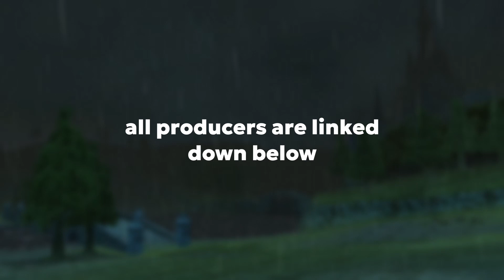cloudy kingdom - a legend of zelda lofi mix to sleep/study/relax to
The Legend of Zelda is no stranger to gloomy sequels. So we made one of our own! This mix is based on the darker and more downbeat tracks from the franchise.

Will you be voting for Tears of The Kingdom at The Game Awards this year?

▸timestamps
00:00:00 - Enter The Twilight Realm (Twilight Princess)
00:02:15 - Song of Healing (Majora's Mask)
00:04:50 - Kakariko Village (Ocarina of Time)
00:08:23 - Ilias Theme (Twilight Princess)
00:10:17 - Oath to Order (Majora's Mask)
00:13:22 - Song of Storms (Ocarina of Time)
00:14:43 - Lost Woods (Ocarina of Time)
00:17:58 - Midna's Lament (Twilight Princess)
00:20:15 - Sword Search (Link's Awakening)
00:23:43 - Great Fairy Fountain
00:25:38 - Sheik's Theme (Ocarina of Time)
00:27:50 - Fi's Farewell (Skyward Sword)
**playlist repeats**
00:30:06 - Enter the Twilight Realm
00:32:16 - Song of Healing
00:34:52 - Kakariko Village
00:38:42 - Ilia's Theme
00:40:18 - Oath to Order
00:43:23 - Song of Storms
00:44:44 - Lost Woods
00:48:00 - Midna's Lament
00:50:16 - Sword Search
00:53:45 - Sheik's Theme
00:55:57 - Great Fairy Fountain
00:57:51 - Fi's Farewell
**end**

We are so very close to reaching YouTube partner, and we need all the support we can get!